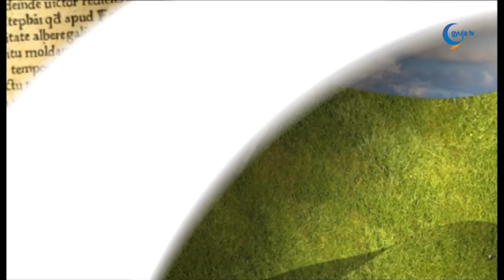2024. 09. 14. Merényi Zoltán